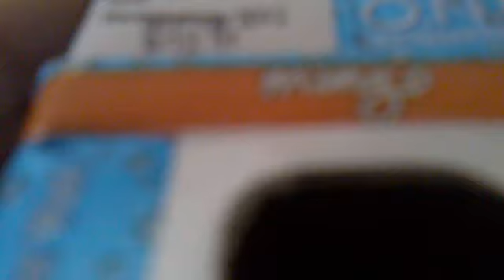WALKING DEAD FAIL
so at first i start out talking about nothing at all but then i get the ball rollin and end up talking about a couple of things in my empty brain. and one of those subjects involves a stupid mistake i made last night on twitter involving my favorite show in the world, The Walking Dead.